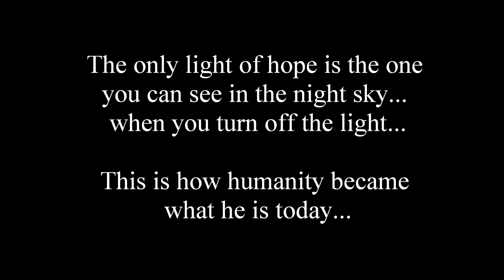Old powerpoint like video with some Narstak inspirations and concepts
Note that there are pictures I do not own here. This old video is, yes, about Narstak concepts, but I want to make clear that this isn't representative of the actual work.

The music is also just a prototype.

Narstak is a great story which happened during the 42th century. This univers is complexe and I, Vincent Pellemans, hope to see this rise and be recognize. I work hard for make this a great story. You won't be desapointed... Check other video for more info about Narstak. Don't forget to take a look to the Narstak's facebook page, Narstak: the assault of the Massacrers.

You can also take a look to the original video (or simply first) about Narstak.

And this thing is serious. I don't joke.

All rights concerning Narstak are the property of one man: VINCENT PELLEMANS.